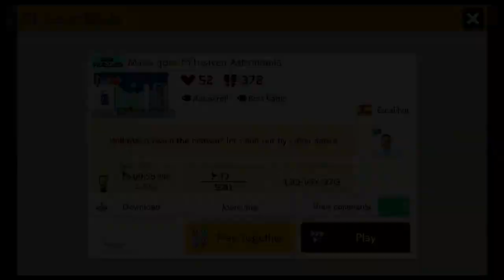Super Mario Maker 2 | Mario goes to Heaven-Astronomia | by Escalibur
Course ID: 1SQ-VSY-37G